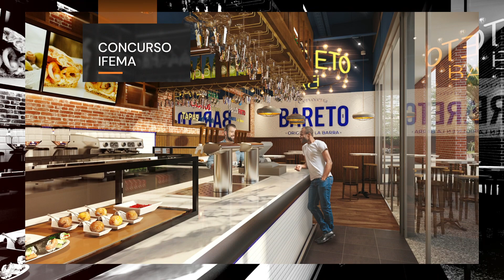Hitos Areas Iberia